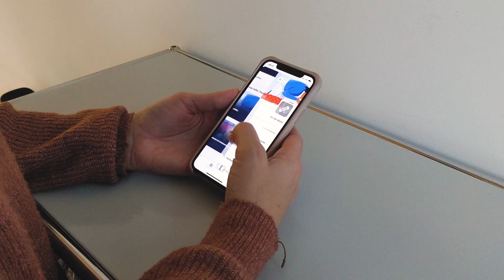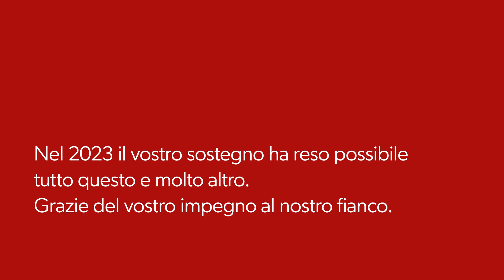Uno sguardo ai momenti segnanti del 2023 | Croce Rossa Svizzera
Per ringraziarti del tuo sostegno, abbiamo pensato di ricordare le missioni che ci hanno impegnato nell’anno appena trascorso: i soccorsi dopo i terremoti in Siria, Turchia e Marocco, gli aiuti in Ucraina, l’ampliamento dell’assistenza alle persone vulnerabili in Svizzera o agli sfollati in Armenia, giusto per citarne alcune.

Nel 2023 il vostro sostegno ha reso possibile tutto questo e molto altro. Grazie del vostro impegno al nostro fianco.